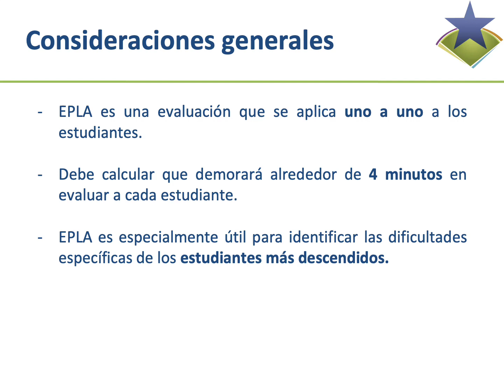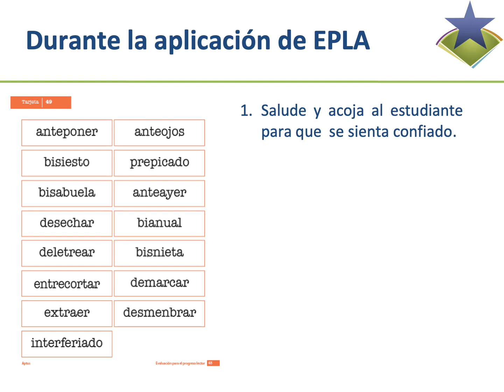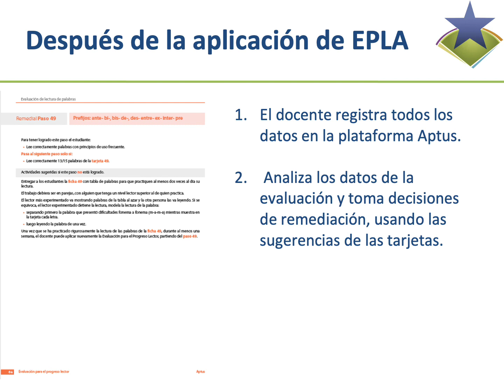¿Cómo aplicar EPLA?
En este video podrá conocer los pasos para aplicar la EPLA y las acciones que debe hacer el docente antes, durante y después de la aplicación.

Vea un ejemplo de cómo se aplica la evaluación con una estudiante en terreno en el siguiente